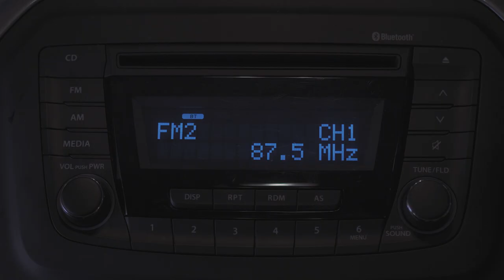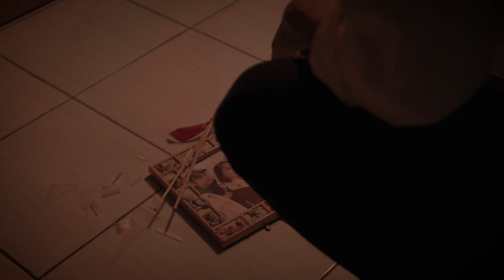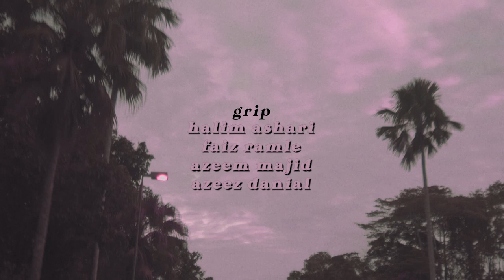Hamster wheel (2019) short film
Synopsis:

Sometimes to get out of the wheel, you just got to stop your self from running.

This is a re-edited version of the short film that had been in film festivals this year 2019.

Thanks to everyone who was apart of this short, i am grateful.